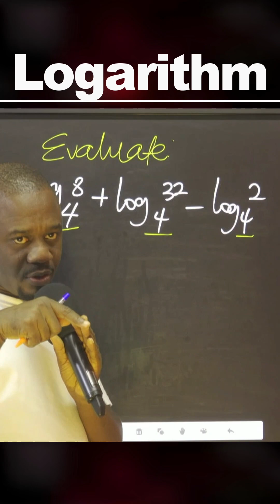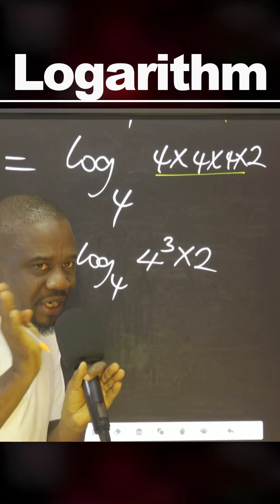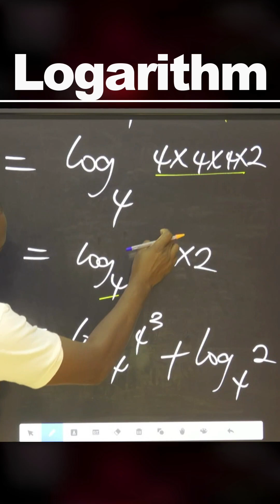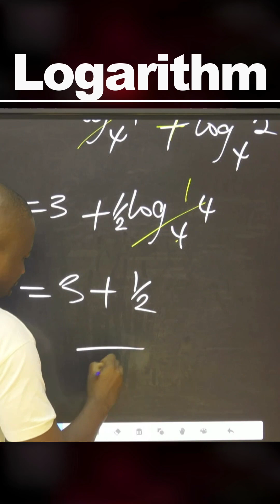Logarithm Lecture #9 - LOGARITHMS By Example